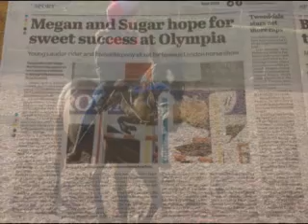sugar with music